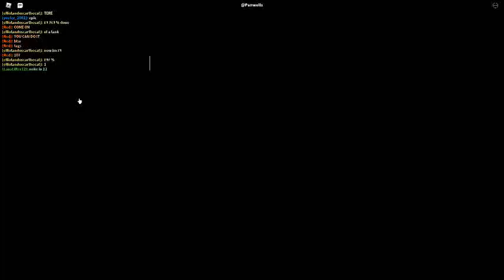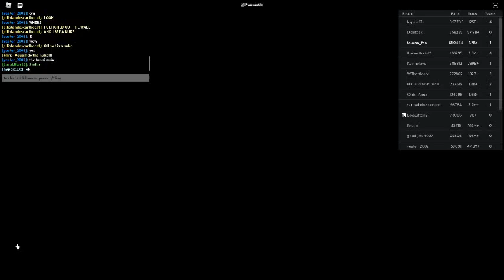Russia Car Crash Compilation 9752